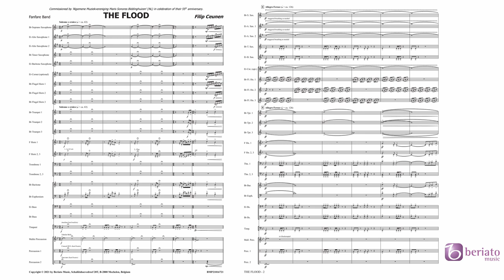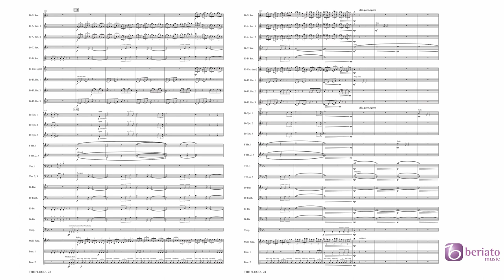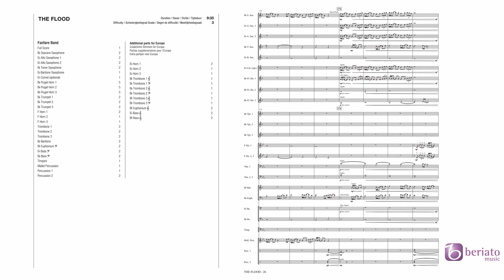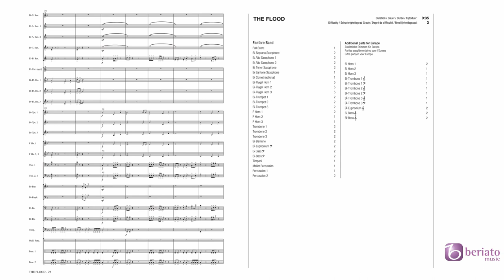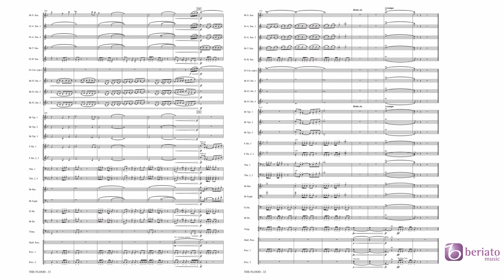The Flood – Filip Ceunen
Beriato Music Concert Works - Grade 3 – Duration: 09:35

In anticipation of a recording, this is a digital performance.

The Flood was commissioned by Music Society Maris Sonores from Biddinghuizen, the Netherlands, on the occasion of its 55th anniversary. In this colourful composition, the name of the society has been inventively woven into the music – Maris Sonores meaning sounds of the sea – by means of key clicks in the saxophones, wind effects in the brass and timpani, as well as sound effects in the small percussion. In addition, the history of the town is also reflected musically. Many centuries ago, around the year 800, a hamlet by the name of Bidningahusum already existed; unfortunately, it fell victim to the water of the then Zuiderzee. Later, the catastrophic flood of 1170 dealt the final blow. In the 1960s, there was a call for pioneers to once more build a town carrying the name Biddinghuizen in the polder of Eastern Flevoland – and so it happened. This versatile work, which is available for concert band as well as fanfare band, has been written in such a way that many bands will be able to play it. Each instrument group comes out well, so that The Flood will be a joy for players and listeners alike.

BMP21012721